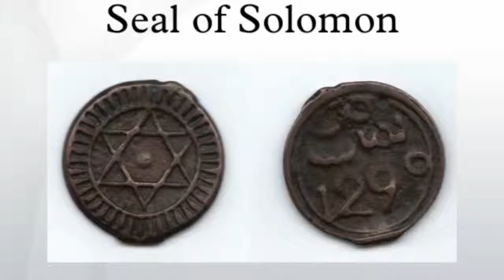5 Cerita tentang Mukjizat Nabi Sulaiman As yang masih Misteri